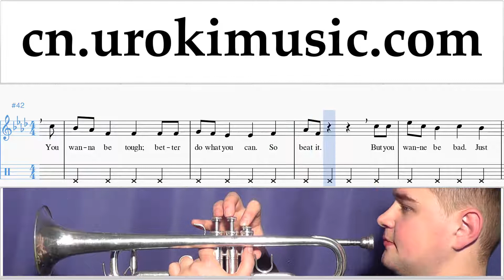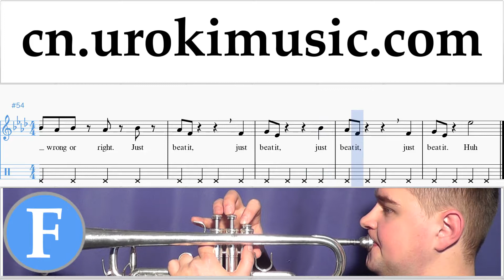How to Play Bassoon David Guetta Justin Bieber - 2U Tabs Part#2 um-i352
How to Play Bassoon David Guetta Justin Bieber - 2U Tabs Part # 2 um-i352 Please write in the comments, how to make lessons more useful to you?